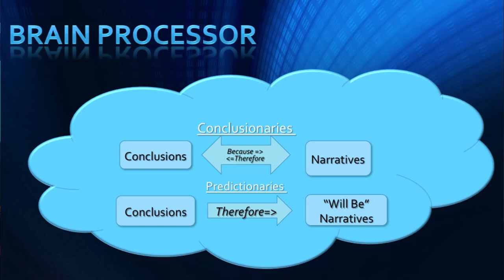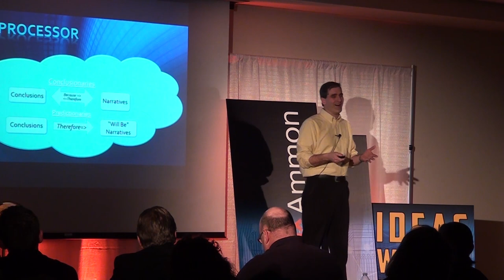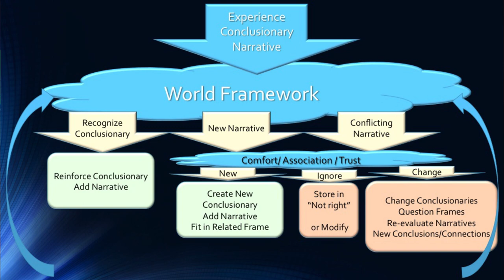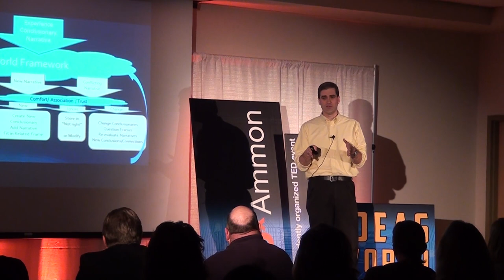Our machines and the stories we tell them: Victor Walker at TEDxAmmon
Victor Walker has worked in the computer application design and intelligent robotic system design industries for the past 16 years. He understands machines, but explains that they are far from being able to understand humans.

In this presentation, Victor examines the way interface systems are designed and the way instructions are given to robots and how it varies from the way humans learn about with and interact with the world.  In short, we develop our world view from the stories we hear, see, and experience, while robots have not context to the information that is given to them.